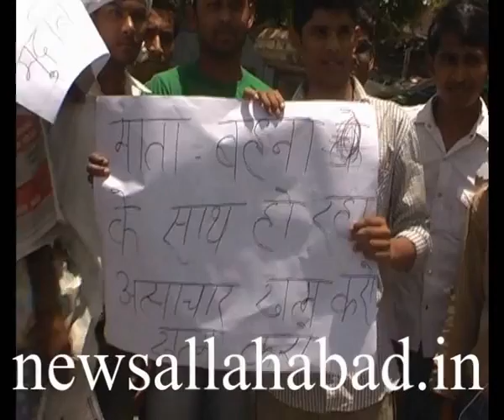newsallahabad 13 6 14 3